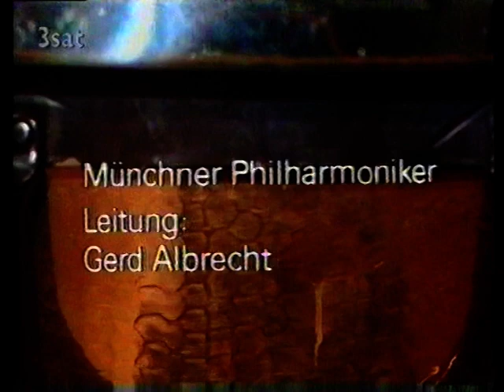ANNE SOPHIE MUTTER (LIVE), Violin Concerto in E minor, Op.64, Felix Mendelssohn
1978
Anne Sophie Mutter, violin (14 y.o.)
Gerd Albrecht, conductor

Munich Philharmonic, Munich